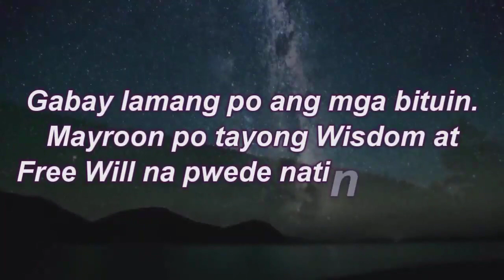Pinoy Horoscope | SEPTEMBER 20, 2019 | Kapalaran | Swerte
PInoy Kapalaran Horoscope for SEPTEMBER 20, 2019

Tagalog Horoscope, Filipino Daily Horoscope